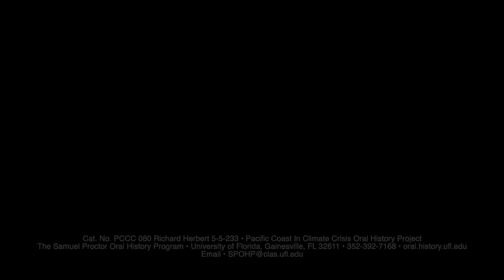An Interview with Richard Herbert in Malibu, California. May 5, 2023.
An Interview with Richard Herbert in Malibu, California on May 5, 2023 by Michael Sean Comerford.
This project is going to be called the Pacific Coast in Climate Crisis, and I will ride my bike from Seattle to San Diego, California.  A few  months ago I rode my bicycle from Maine down to Key West for a project called the Atlantic Coast in Climate Crisis. Along the way we asked five-minute questions of people about their experience with climate change and what they think should be done and where they see this all going. The interviews were so spectacular and the project was turned out so well I felt like it was a job half done. So I packed up my stuff and traveled on an Amtrak train to Seattle from Miami. We're going to ride a bicycle all the way to San Diego along the Pacific Ocean and asking the same questions.
Eventually we're going to have in this slow journalism overall project the original slow journalism project of, "Beast of Main Street," which was a bicycle ride from Chicago to Los Angeles asking people about Covid. That project that I thought was really about Covid and all the best ways to survive it turned out that it was all about people who really wanted to talk about meaning of life and the reasons to live during a pandemic. It was a great surprise and very deep experience. We're hoping that these are going to result in similar revelations about how people are educating themselves on climate change and how their opinions may be setting the tone for the coming days.

241 Pugh Hall University of Florida
Cat. No PCCC 080 Richard Herbert 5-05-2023